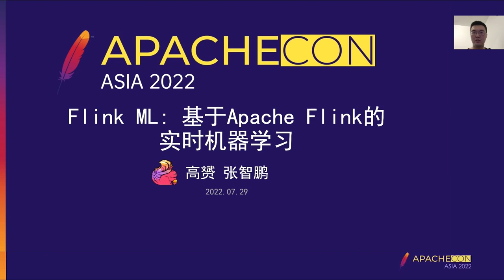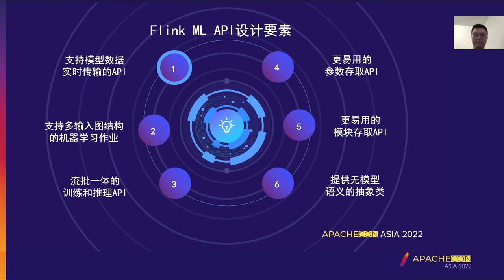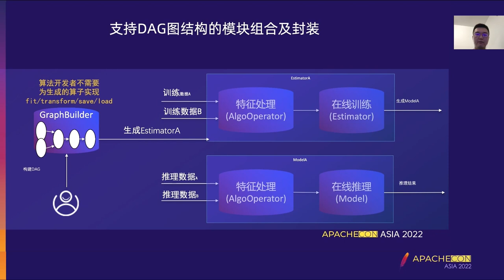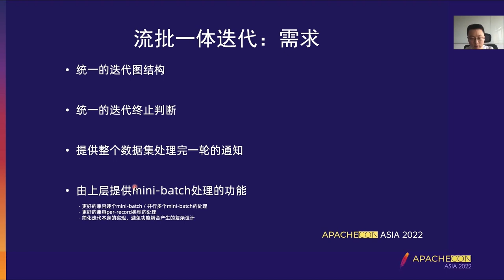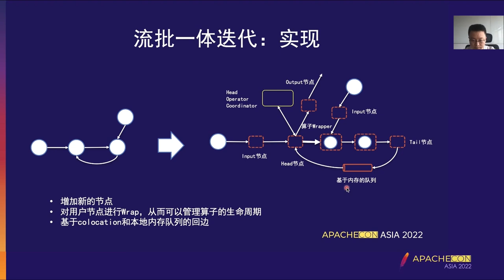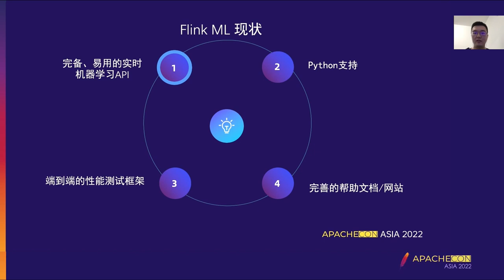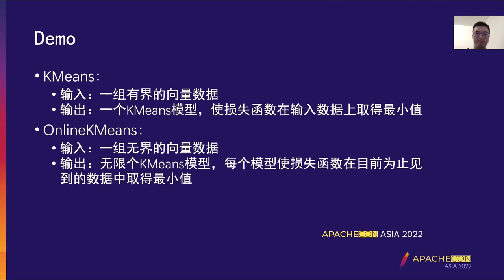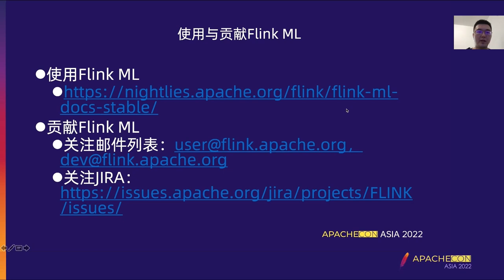Flink Ml: Real-Time Machine Learning Based On Apache Flink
Yun Gao: alibaba, Technical experts, Alibaba Technical Specialist, Apache Flink PMC/ Committer
Dr. Yun Gao graduated from University of Chinese Academy of Sciences and joined Alibaba real-time Computing team, mainly engaged in the development and improvement of Flink Runtime/DataStream.
Zhipeng Zhang: alibaba, Senior Algorithm Engineer, Apache Flink committer.
Dr. Zhipeng Zhang graduated from Peking University. His research interests are distributed machine learning systems/algorithms. After graduation, I joined alibaba machine Learning team, mainly engaged in flink-related machine learning development and improvement.

In this presentation, Dr. Yun Gao and Dr. Zhipeng Zhang will introduce the recent development of Apache Flink Machine learning library (Flink ML), as well as the development vision of Flink ML.
We have designed an algorithm interface that natively supports real-time machine learning, making it easier for algorithm users to configure, combine, and deploy online prediction and learning algorithms. The algorithm interface can support multiple input and multiple output, and the algorithm modules can be combined in the way of directed graph. We designed and implemented an iteration engine based on DataStream to replace the iteration engine based on DataSet. To meet the needs of various algorithms, we design iterative engine interfaces that are easier to use and provide algorithm developers with richer interface choices to optimize algorithm performance. Based on this, we implemented 15+ efficient and easy-to-use offline/online machine learning algorithms.
According to the newly designed algorithm interface and iteration engine, we plan to transform the Alink algorithm library developed by Ali Cloud for many years and contribute to Flink ML. By combining The strong community ecosystem of Apache Flink, the technologically leading Alink library, and the newly designed algorithmic interface, we hope to complement the strengths of Flink ML to help make it the easiest to use, most algorithmic, and most widely used stream batch integrated machine learning library.